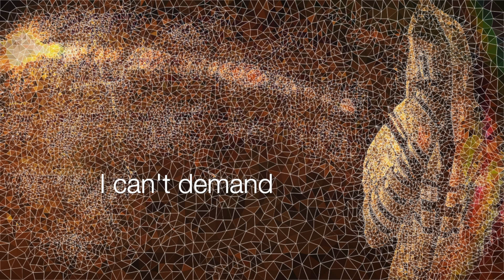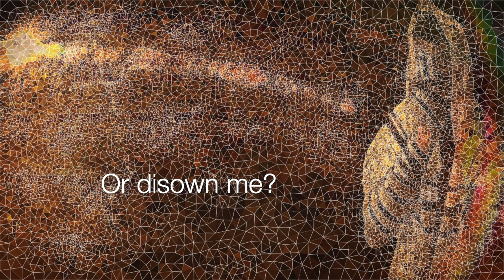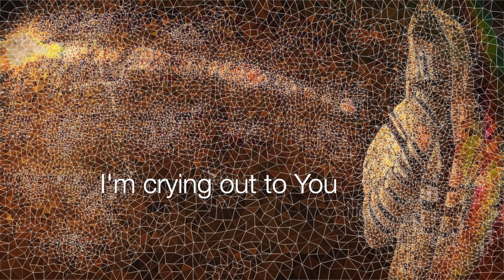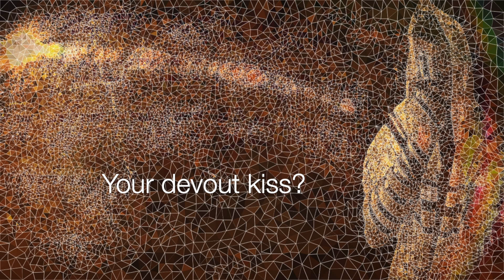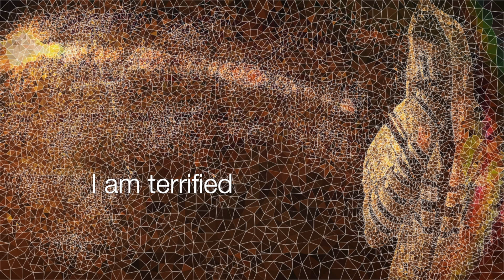TAKE MY HAND [SHEP'S SONG] by Yaakov Ben Yehoshua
This song is written as a prayer of petition for a dear son of the Beth Melekh community which Yaakov Shepherds in Messiah. This song calls on HaShem for a miracle for Shepherd Ben Baruch, for Baruch and Carrie Hudkins and the entire Hudkins family.